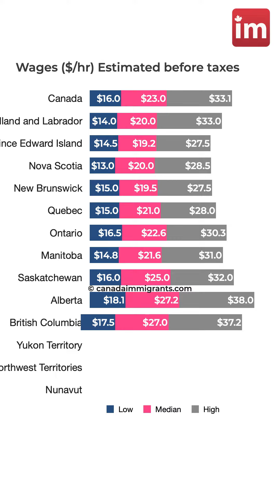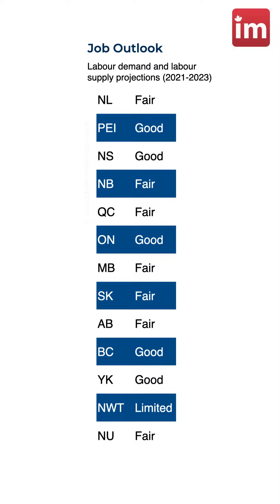Truck Driver Salary in Canada 2022 Update / Jobs in Canada / CANADA IMMIGRANTS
Truck Driver in Canada - Salary Update 2022 by province: British Columbia, Ontario, Quebec, Manitoba, Alberta, Newfoundland, PEI, Saskatchewan